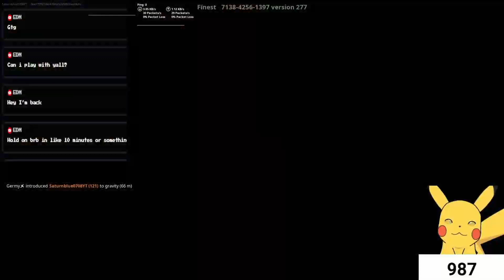Fortnite Dying To Fall Damage Compilation [Chapter 4 Season 4]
Just a video of me repeatedly dying to fall damage lol.